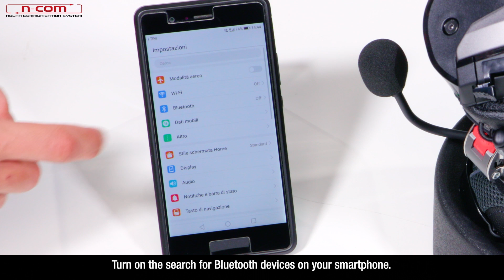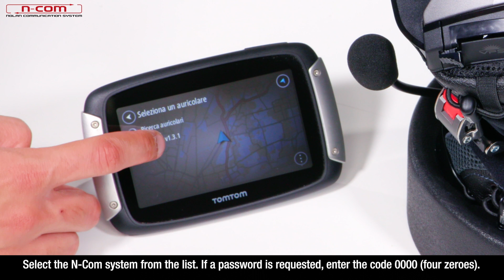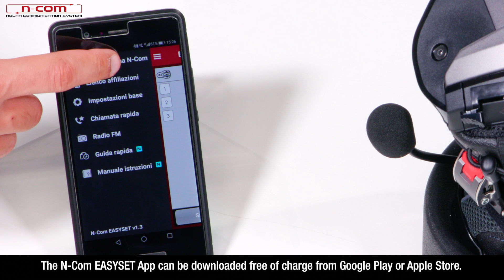N-COM B901: SMARTPHONE, MUSIC, GPS, FM RADIO, APP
N-Com B901 system: pairing up, connection and use with the smartphone (calls and music), the GPS, the FM Radio, the N-Com EASYSET App.